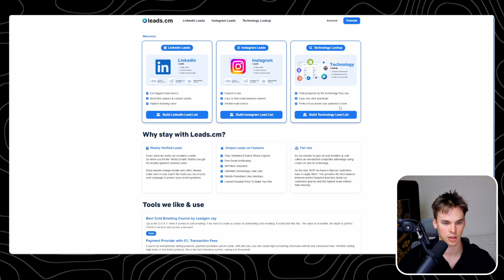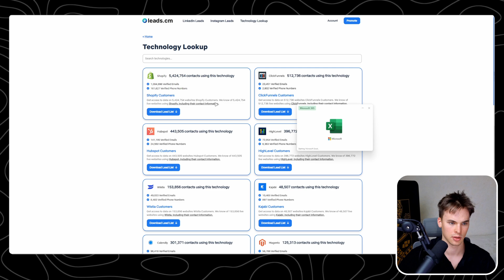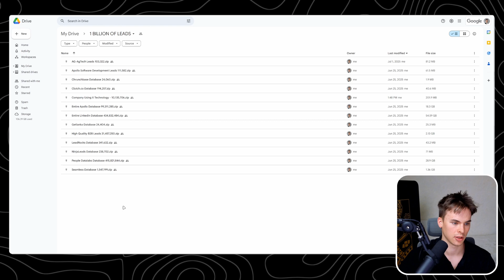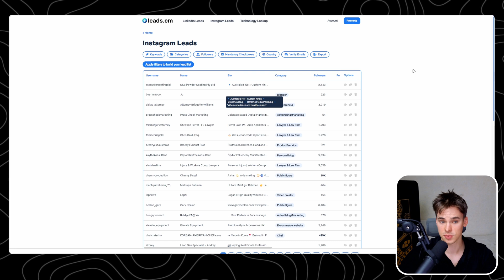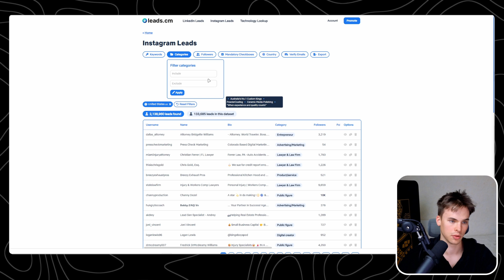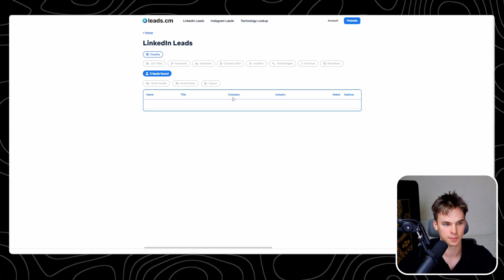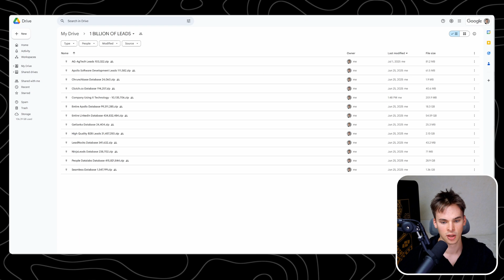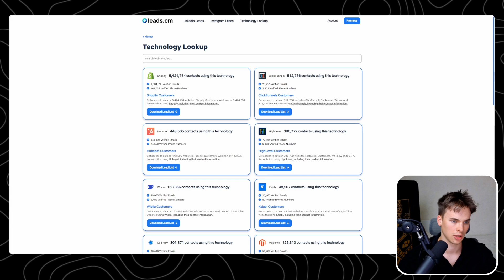I Tried Leads.cm So You Don’t Have To! [better than Apollo.io?]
I tested Leads.cm to get 100M B2B leads, emails, phone numbers, LinkedIn & Instagram data for just $20. Best lead gen tool? Cold email, outreach, scraping, marketing growth hacks 2025!

Timestamps:
00:00 – Intro: Can $20 Really Get You 100M Leads?
00:24 – Exploring Leads.cm Dashboard: LinkedIn, Instagram & Tech-Based Leads
00:55 – Testing Technology Lookup Leads (Shopify, GoHighLevel, etc.)
02:47 – Instagram Lead Scraping Demo – Emails & Followers by Niche
06:02 – LinkedIn Leads Breakdown – Target by Job Title, Industry & Country
07:48 – Final Verdict: Is Leads.cm Worth the $20? My Honest Recommendation